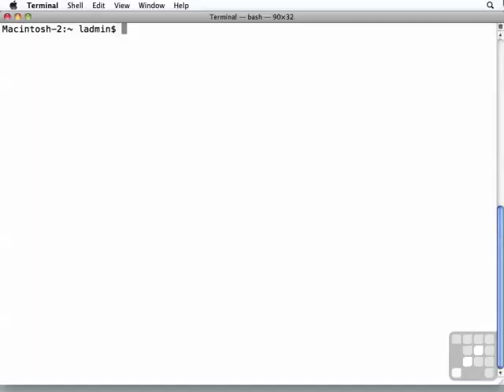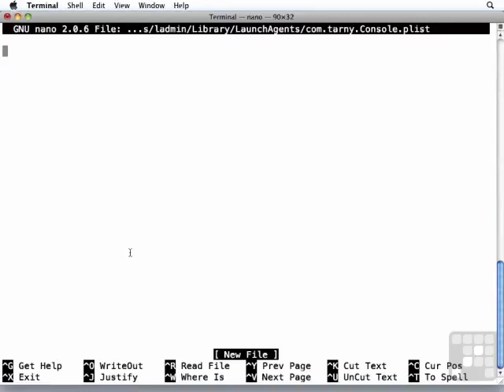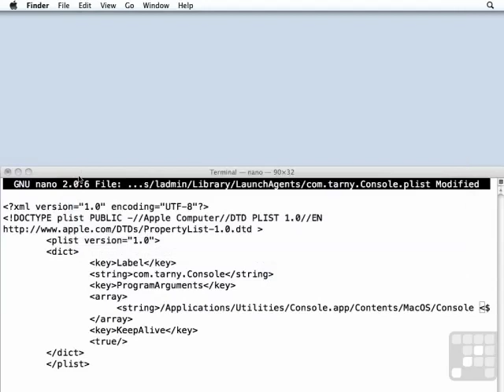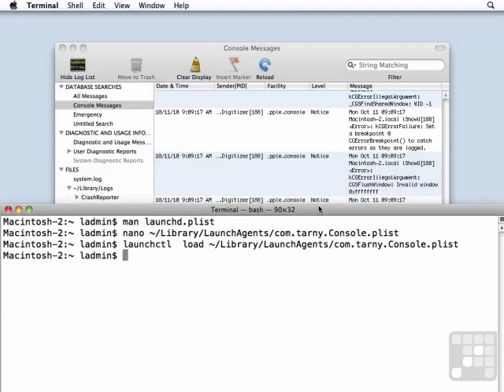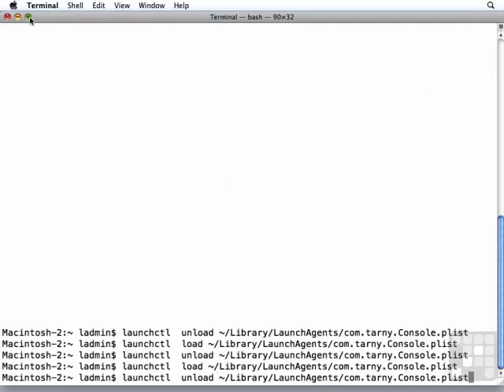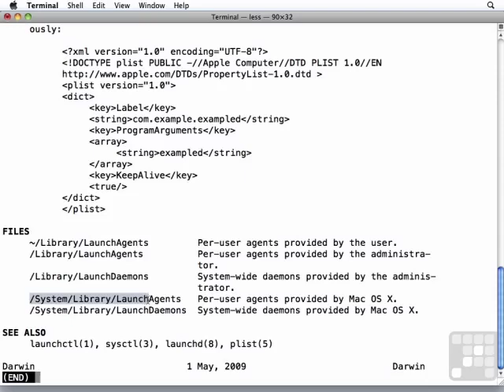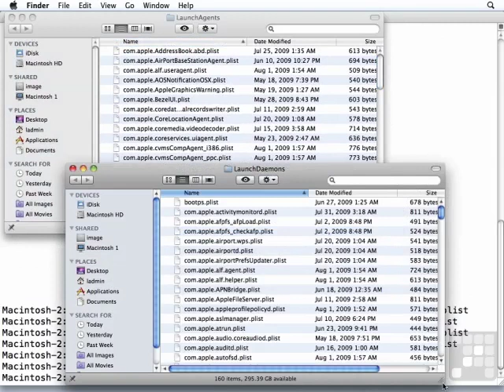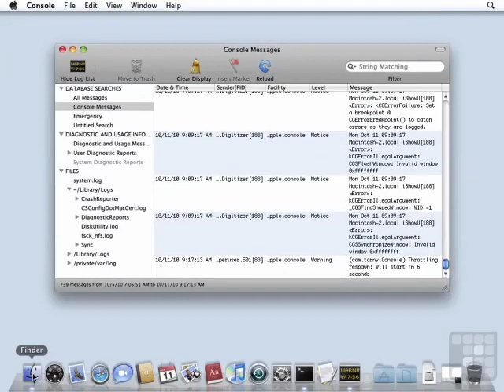Mac 10.6 OS X Tutorial - Daemons and Agents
Want all of our free OSX Server videos?

This Apple 10.6 Mac OS X Daemons and Agents Tutorial is just a short extract from the full course. Taught by a leading Apple trainer, these tutorials are ideal for the user wishing to learn more about advanced 10.6 administration and security. YouTube